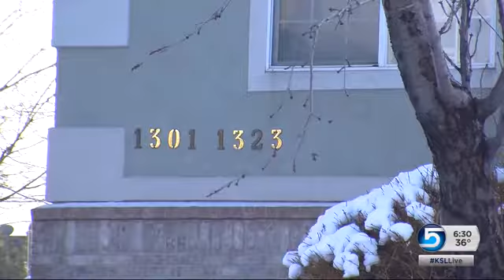Orem mom charged with child abandonment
An Orem mom has been charged with child abandonment for leaving her two young children home alone while she went out drinking. Sam Penrod has the story.
Aired 6:30 p.m. 2/8/16